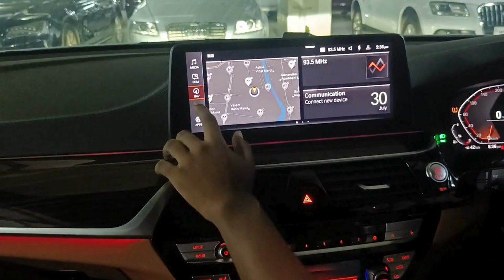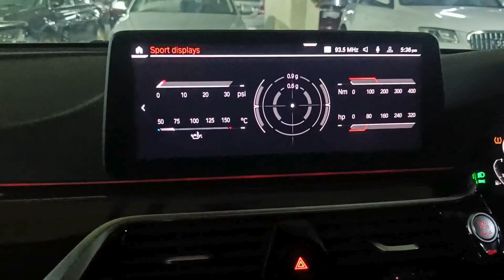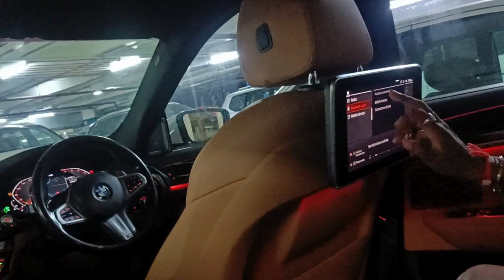Bmw 6 series and 640d for sale at dream and drive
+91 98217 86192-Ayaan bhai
Price of 640d- Price- ₹24,00,000 Negotiable
Price of 6 series white- Price- ₹65,00,000 Negotiable
If u are in the  Aarush car vlogz  family.Bhai will give you a discount

Location of place

B1 Level, Block No B56, Vasant Oasis Bmc Parking, Marol, Andheri East, Mumbai, Maharashtra 400059

Main Credits to -
Saisha Alagh - Channel manager
Muthulakshmi Palaniappan (Mom)- Camera Person for all videos
Laxman (Vishal)- Video editor